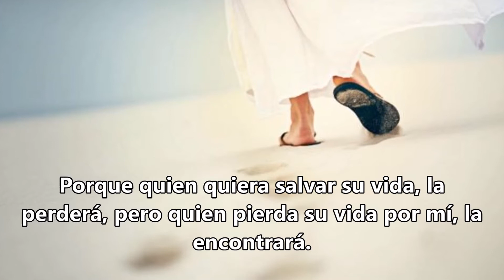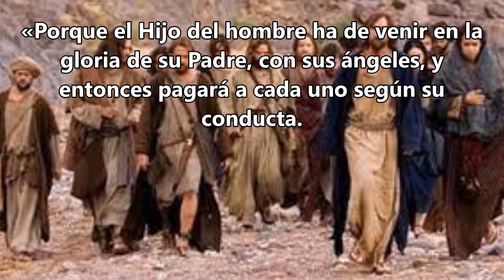Sábado XIV Semana del T.O. 10 de julio-2021-B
Mateo 16,24-27
El Evangelio de hoy nos alienta a la alegría y, asimismo, a aceptar el sufrimiento, la cruz, inseparables del seguimiento de Jesús. ¿Tengo experiencia de ambas realidades? ¿Sé armonizarlas en mi vida? A nadie le gusta sufrir. Pero el sufrimiento viene sin que lo busquemos. Todos podemos hablar de nuestra cruz de cada día. También de la lucha diaria por seguir a Jesús en medio de una sociedad que piensa y vive lo contrario.
En este Evangelio de Mateo, Jesús nos anima a seguirlo, a poner nuestros pasos en sus huellas. Jesús nos invita a superar nuestro egoísmo, a tomar nuestra cruz y a dar la vida por su reino.
La recompensa será enorme: Porque el Hijo del hombre ha de venir rodeado de la gloria de su Padre, en compañía de sus ángeles, y entonces dará a cada uno lo que merecen sus obras.
Y quien sigue a Cristo tiene que aceptar llevar su cruz. Lo dice Jesús, en seguida, para hacer comprender a sus discípulos que sería una ilusión pensar en seguirlo, pero sin llevar con Él la cruz: “El que quiera seguirme, que renuncie a sí mismo, que cargue con su cruz y me siga.” ¿Después del pecado, es éste el único camino de salvación para los individuos y para la humanidad entera?

Pedro no entendía las cosas de Dios, del mismo modo, por no situarnos nosotros en el plan del Padre, se nos hace difícil entender sus obras, sus planes para con nosotros. Tenemos necesidad de despojarnos de los criterios del hombre, de nuestros quereres, preferencias y egoísmo y adoptar sólo y únicamente el de Jesucristo.

«No se trata de una cruz ornamental, o de una cruz ideológica, sino que es la cruz del propio deber, la cruz del sacrificarse por los demás con amor —por los padres, los hijos, la familia, los amigos, también por los enemigos—, la cruz de la disponibilidad para ser solidarios con los pobres, para comprometerse por la justicia y la paz. Asumiendo esta actitud, estas cruces, siempre se pierde algo. No debemos olvidar jamás que “quien perderá la propia vida [por Cristo], la salvará”. Es un perder para ganar.»
(Homilía de S.S. Francisco, 19 de junio de 2016)